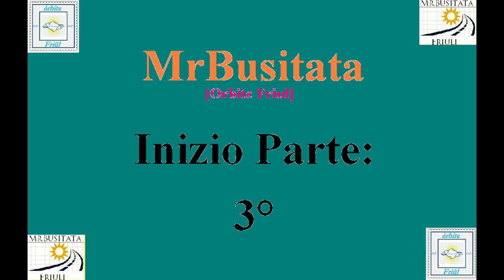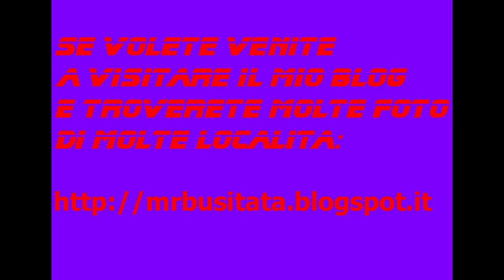Rubrica: I miei giri in MTB Maggio 2014 tappa 06 parte 3 "Castelnovo Del Friuli"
Rubrica: I miei giri in MTB Maggio 2014 tappa 06 "Castelnovo Del Friuli:località Celante"

(Terza Parte)